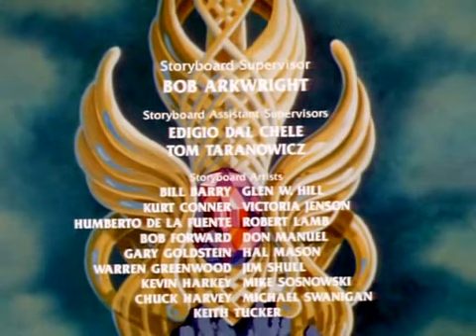she-ra folge 4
die vorerst letzte folge der serie she-ra,die ich hochladen werde.ich wollte vorerst ja nur die verwandlung von adora zu she-ra bzw. die entstehung von she-ra zeigen,und das habe ich nun erledigt.
eventuell werde ich weitere einzelne folgen der serie,unabhängig von der chronologie der serie hochladen.wünsche und anfragen kann ich hierbei unter umständen ggf. berücksichtigen,gebe hierfür jedoch keinesfalls eine garantie!!